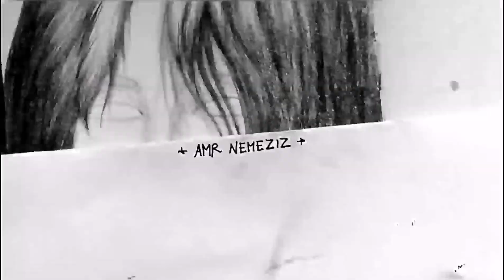BILLIE EILISH - SPEED DRAWING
Billie eilish drawing